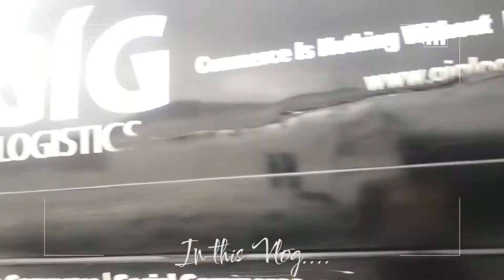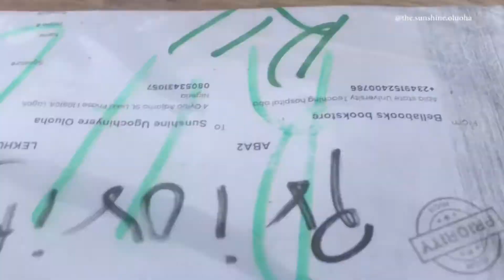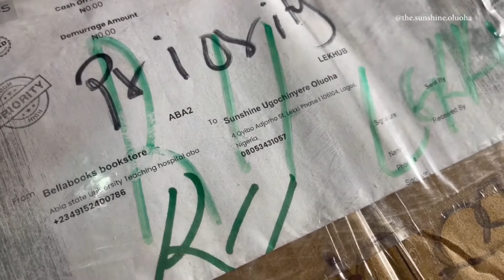Micro Influencer Now? + Come to Work with me + Unboxing PR Packages + Creating Batch Contents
What a Typical Work Day is Like in Lagos + Unboxing PR Packages and trying to create Batch Contents for Brands and MY bestfriend

Encourage me to produce more quality content by giving me this👍! (a thumbs Up)
S Q U A D
Let's get Conversation Going Down Below👇🏽

M E E T M E👇🏽
Hey Soldiers

Are we meeting for the first Time? Am super excited to meet you.💫
I'm "the Sunshine  Oluoha" a 23 year old millennial, who documents life and solves problems.  And is very keen and particular on sharing the journey in a way 'you' would relate to, that is of course, a relevance to the 21st century.

For more ~Influence
                  ~impact
                  ~Income
🌍LeTs Go FoR a rIdE

No Vlog Copyright Songs

   ■■iPhone 7+

●Who edits your videos?
  ■■ I do them Myself

  ■■ 23

Regards,
the Sunshine Oluoha